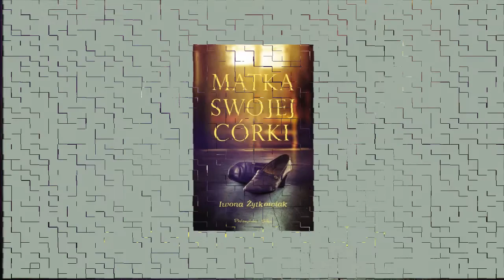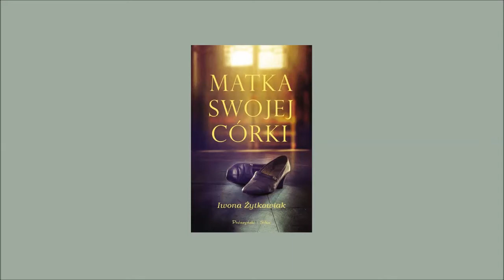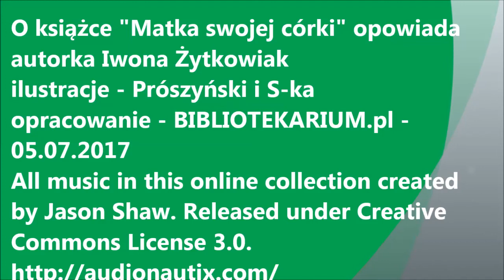Iwona Żytkowiak "Matka swojej córki"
Poruszający portret matki widzianej oczami córki, która też jest matką…

Nina po śmierci męża zostaje sama. Dzieci usamodzielniły się, a świat zdaje się o niej zapomniał. W obronie przed samotnością wychodzi ponownie za mąż za Lucjana, mężczyznę z bagażem doświadczeń i przyzwyczajeń. Chce być tak kochana jak bohaterki filmów, nie odmawia sobie prawa do bycia kobietą. Maluje na czerwono usta, jest świadoma swego ciała, ma tęsknoty, z których nie umie, a może nie chce się wyzwolić. Czy małżeństwo jest w stanie uszczęśliwić Ninę, która marzy o wielkiej miłości?
To również opowieść o Joannie – córce, która z niechęcią patrzy na poczynania matki. Nie widzi, że bagaż życia i doświadczeń Niny jest przepełniony. Nic więc dziwnego, że stało się to, co się stało…

„Matka swojej córki” – opowieść o nadziei, zrozumieniu i wybaczeniu. Dwie historie: matki i córki, Niny i Joanny. Kobiet, które nie potrafią żyć obok siebie, kobiet, które nie potrafią żyć bez siebie…

Iwona Żytkowiak (ur. 1963) – absolwentka polonistyki i studiów filozoficzno-etycznych na Uniwersytecie Szczecińskim oraz studiów podyplomowych w Instytucie Badań Literackich PAN. Członek Związku Literatów Polskich. Od urodzenia mieszka i pracuje w Barlinku. Czas dzieli w miarę równo pomiędzy rodzinę, pracę i pasję (kolejność nie jest przypadkowa). Matka czterech synów. W wolnych chwilach uwielbia długie spacery po Bieszczadach i grę na pianinie z najmłodszym synem. Autorka powieści „Tonia” (2011 i 2016), „Spotkania przy lustrze” (2012), „Kobiety z sąsiedztwa” (2013), „Tam, gdzie twój dom” (2014), „Dokąd teraz?” (2015) i „Świat Ruty” (2016) oraz tomu wierszy „Żywot jętki” (2016).